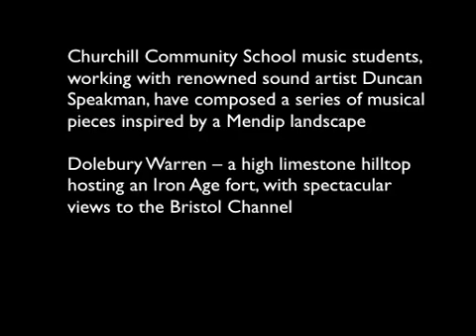Music on Mendip Video.mov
This is Aimee Ratcliffe's composition, one of 28 pieces of music composed by year 10 from Churchill Community School. Music students, working with renowned sound artist Duncan Speakman, have composed a series of musical pieces inspired by a Mendip landscape. Dolebury Warren -- a high limestone hilltop hosting an Iron Age fort, with spectacular views to the Bristol Channel.
Listen while you walk. Using GPS-based technology you will be able to walk across Dolebury Warren, listening to the music and hear it change as you move from one place to another.